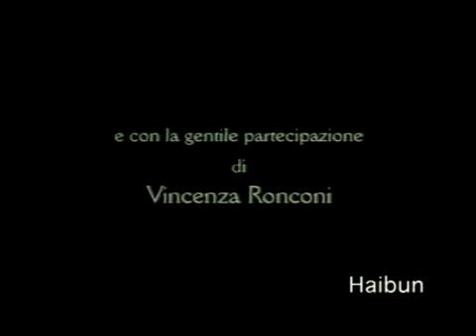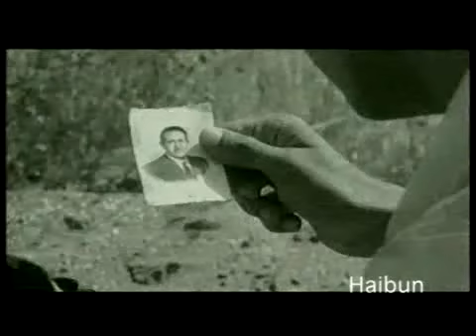Aspettando Il Treno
Un giovane e una vecchia che non riescono ad allontanarsi l'uno dall'altro.